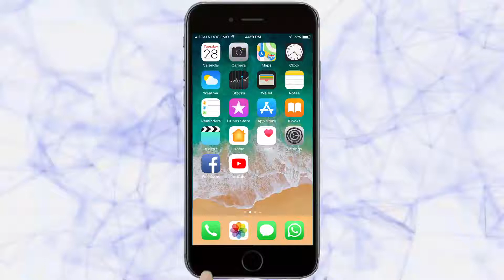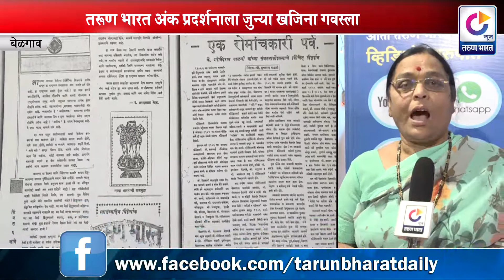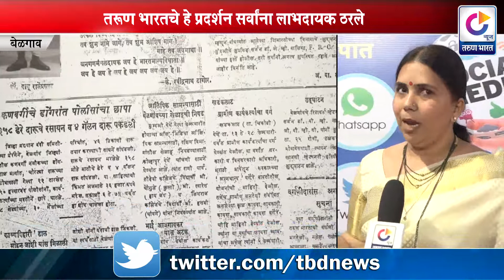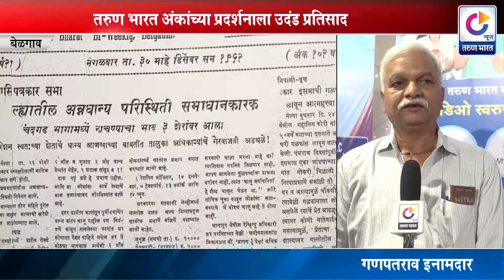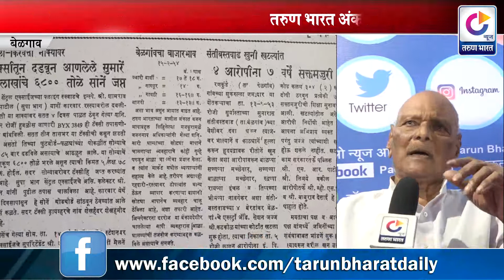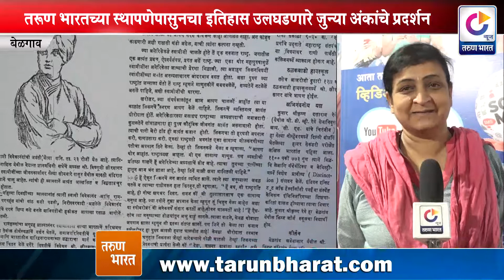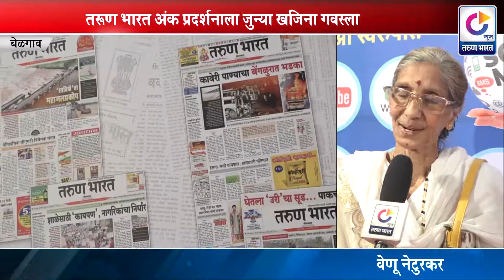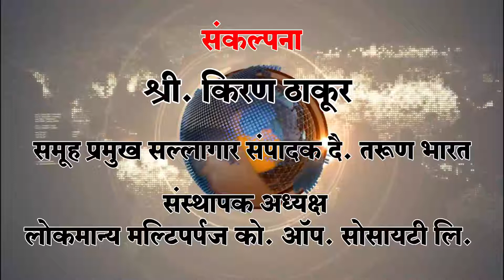तरूण भारत अंकांचे प्रदर्शन सर्वांना लाभदायक ठरले -Belgaum News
Tarun bharat old paper exhibition 2018 |तरुण भारत|